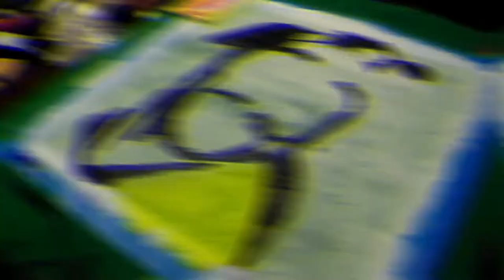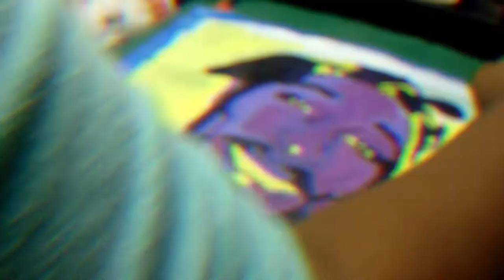Painting Tupac!!!!!!!! On a sweater *MUST WATCH* (AMAZING TRANSFORMATION)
HEYYYY GUYS! so i decided to paint Tupac on a sweater ! i hope you guys enjoyed this video as much as i did. RIP to the one and only Tupac .